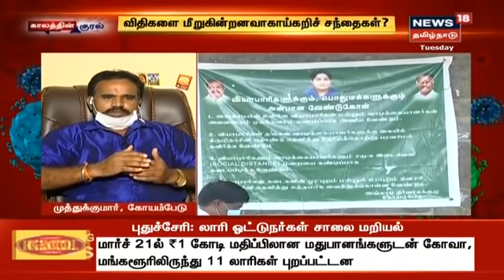Kaalaththin Kural: கொரோனா Vs கோயம்பேடு சந்தை - விதிகளை மீறுகின்றனவா காய்கறிச் சந்தைகள்?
கொரோனா Vs கோயம்பேடு சந்தை - விதிகளை மீறுகின்றனவா காய்கறிச் சந்தைகள்? - இது குறித்து இன்றைய காலத்தின் குரல் நிகழ்ச்சியில் நாம் விவாதிக்க இருக்கிறோம்...